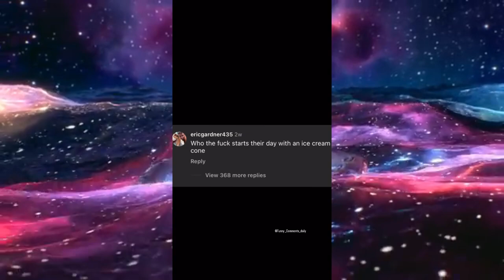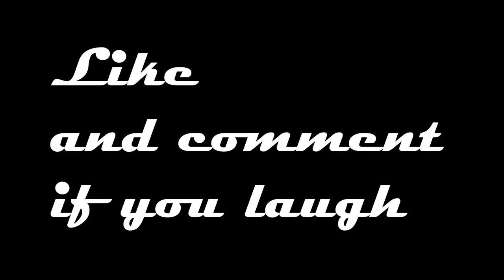Memes that ME look away